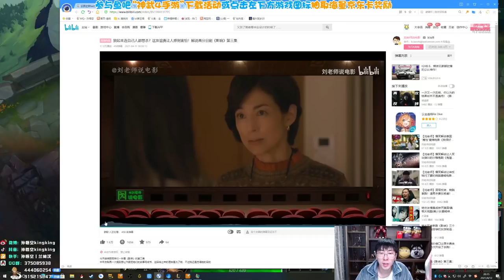【猴哥】蘭林漢悟空：悟空VS劍魔 韓服 別問我為什麼買餅乾什麼也別問（202104016P7）